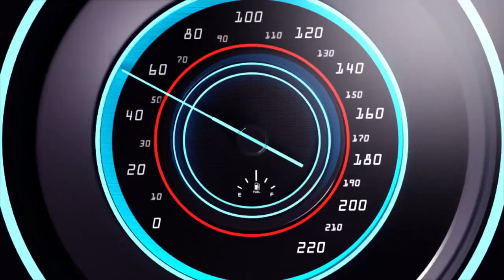AMAKURU MASHYA INTAMBARA YERUYE KU RWANDA CONGO IRAYISHOYE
Ndagusaba inkunga yo gukora subscribe uyumunsi ugakanda kunzogera kugirango utazigera narimwe wongera gucikanwa nibiganiro byiza tudahwema kugutegurira ndetse no kukugezaho umunsi kumunsi.